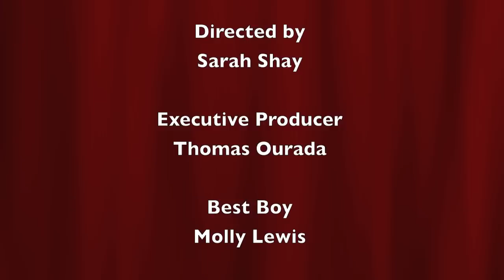Marc Evan Jackson and Sarah Shay sing "Sparks Nevada"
At the penultimate Thrilling Adventure Hour show at Largo at the Coronet, April 1 2015, I sang the Sparks Nevada theme song with Marc Evan Jackson. It was pretty cool.

Like my videos? Become a supporter, or just send me a tip!

Thanks to Thomas Ourada (@stealingzen) for a number of things including manning the camera. Thanks also to Molly Lewis (@Molly23) for starting the ball rolling, and Dani Keenan (@TwuigiSouth) for recognizing me and saying "You left your ukulele in the car??? Go get it, I'll find Jackson."

Credit and thanks to Eban Schletter for writing this awesome song, so I could one day nervously butcher it.

For more information about me, talk to that weird old lady who lives in that run down house. I think she knows secrets.